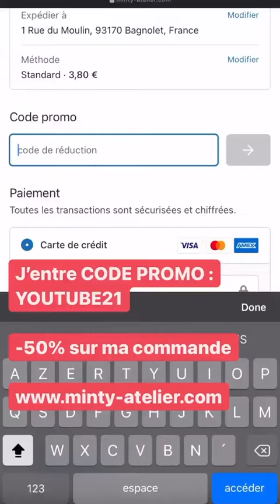JULIEN BERT - 17 Aout 2021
Les amis on se retrouve pour mon vlog du 17 Aout 2021 sur notre chaine - Pour retrouver tous mes vlogs direction ma playlist